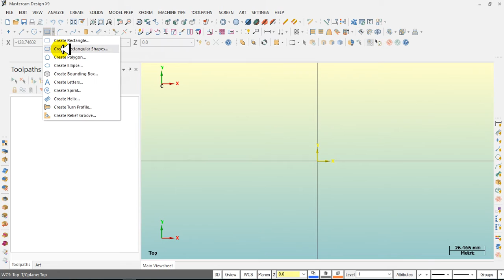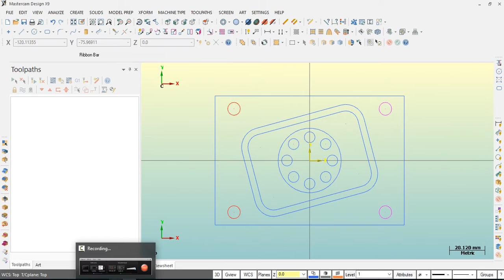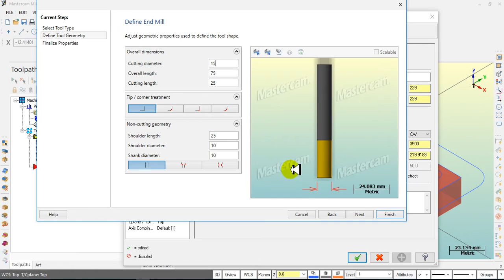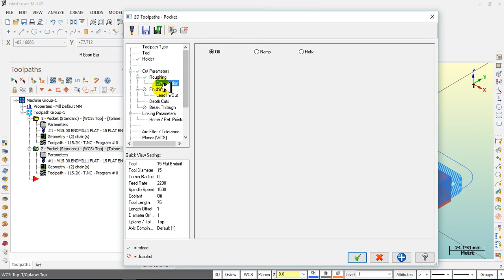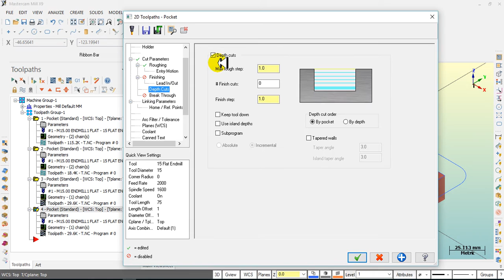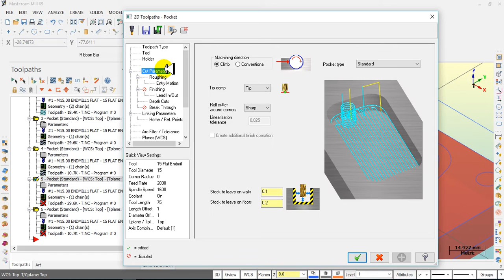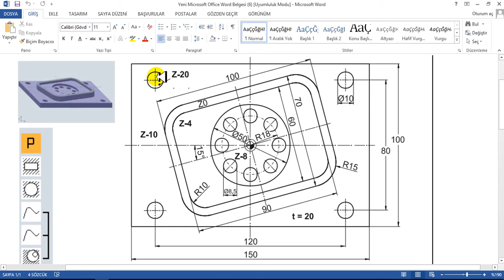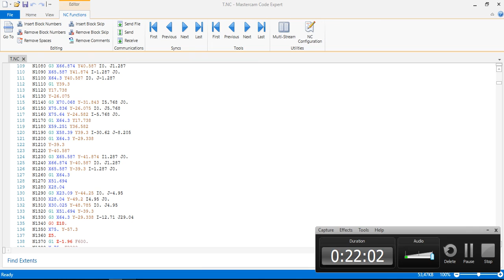Mastercam Eğitimi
Destek ve Eğitim İçin: 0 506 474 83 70
Mastercam Örnek Uygulama